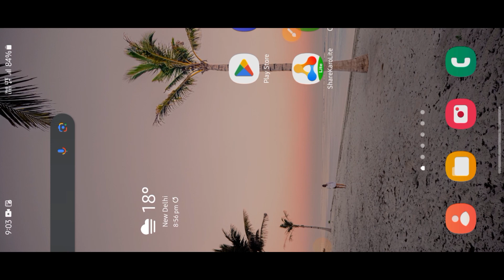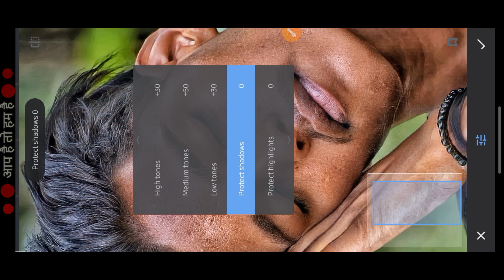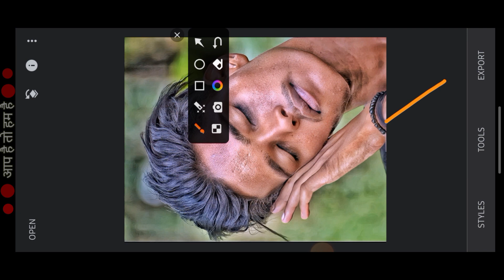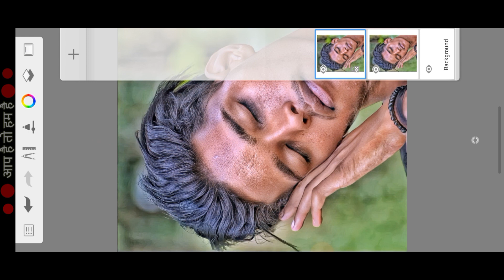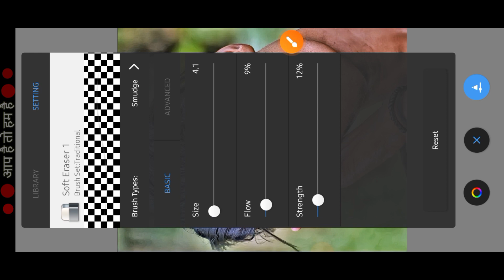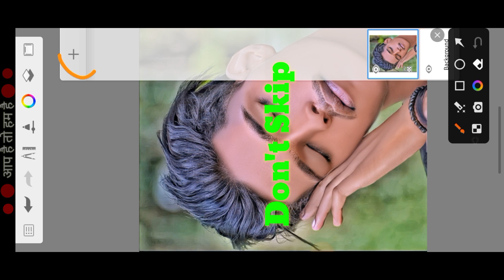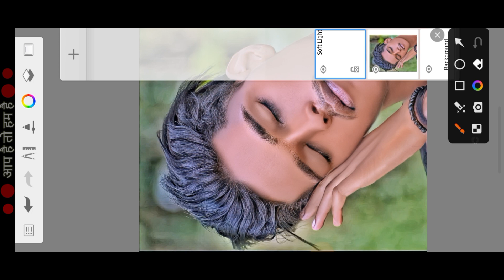Best Face Smooth Photo Editing 2024 || Autodesk Sketchbook Face Smooth Photo Editing || Master Class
Your Quires

sketch face smooth

sketchbook best editing

edit photo

face smooth and glow editing

sketchbook oil painting photo editing hindi

autodesk photo smooth

picsart face smooth and oil paint photo editing

rdx editor face smooth sketchbook

sketchbook photo white editing

sketchbook face editing kaise kare

autodesk sketchbook

autodesk sketchbook animation tutorial

autodesk sketchbook white backgroundproblem

autodesk sketchbook editing face smoothcolour settings

autodesk sketchbook illustration